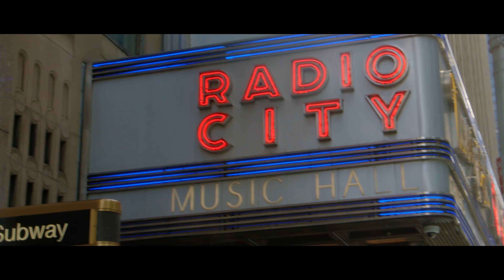Fight me ~Brave Out~ Memories in the States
Sorane - Fight me

By deep inspiration from MC battle of KOK vs Shin-Adrenalin
Editted by Kicks Channel